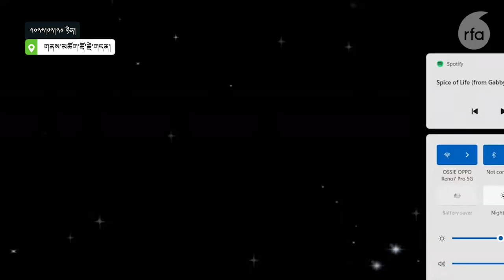གཞན་ཕན་གྱི་བསམ་བློའི་སྐོར། Inauguration of the 1st International Sangha Forum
ཕྱི་ལོ་ ༢༠༢༣ ཟླ་བ་ ༡༢ ཚེས་ ༢༠ ཉིན་བོད་ཀྱི་བླ་ན་མེད་པའི་དབུ་ཁྲིད་སྤྱི་ནོར་༸གོང་ས་༸སྐྱབས་མགོན་ཆེན་པོ་མཆོག་གིས། གནས་མཆོག་རྡོ་རྗེ་གདན་དུ་ལེགས་སྦྱར་དང་པཱ་ལིའི་ཆོས་བརྒྱུད་དབར་གྱི་བགྲོ་གླེང་དབུ་འབྱེད་མཛད་སྐབས། གཞན་ཕན་གྱི་བསམ་བློ་གལ་ཆེ་ཡིན་པའི་སྐོར་བཀའ་བསྩལ་བ།

On 20th December 2023, His Holiness the DalaiLama inaugurates the First International Sangha Forum in BodhGaya

Video Courtesy: OHHDL